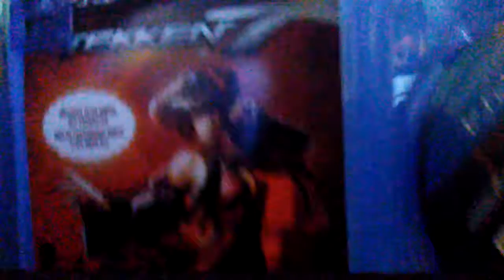Showing u guys my new game and my stealth game tower and my portable storage slim